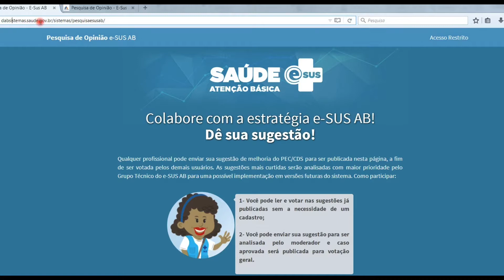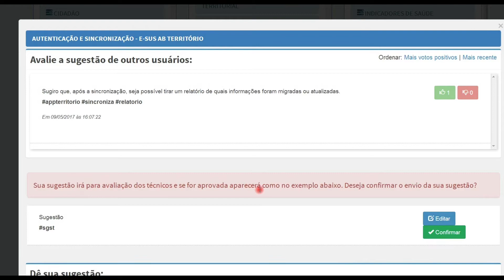Colabore com a estratégia e-SUS AB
A pesquisa de opinião interativa sobre o Prontuário Eletrônico do Cidadão (PEC) e a Coleta de Dados Simplificada (CDS) da estratégia e-SUS AB está disponível para contribuições dos usuários dos sistemas a partir de hoje. O software já passou por algumas versões buscando aperfeiçoamento das funcionalidades que apresenta, bem como novas funcionalidades. A página vai centralizar as sugestões dos usuários para que a equipe de análise possa estudar futuras modificações no sistema. Os profissionais podem enviar suas contribuições de melhoria do PEC/CDS para serem divulgadas, sem a necessidade de cadastro prévio. As sugestões já publicadas, podem ser visualizadas e votadas, as mais votadas serão analisadas com maior prioridade pelo Grupo Técnico do e-SUS AB, sendo que todas as sugestões vão para análise do moderador antes de ficarem visível para votação.